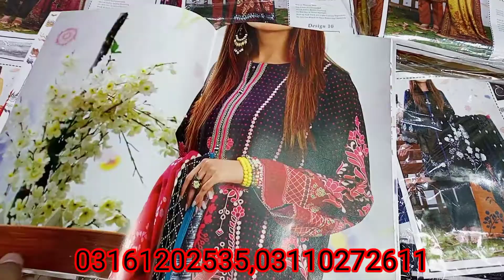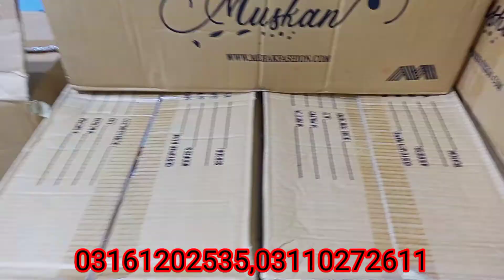Muskan khaddar volume 1!!khaddar collection latest vol1!!@MakkiMadniBrandWholesale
Muskan khaddar volume 1!!khaddar collection latest vol1!!@Makki Madni Brand Wholesale